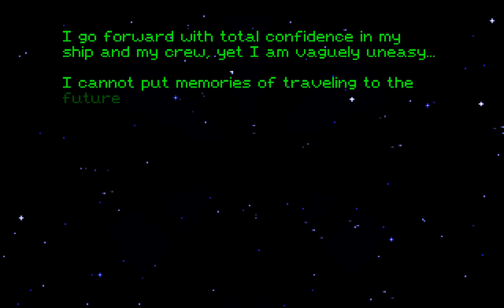Space Quest V: The Next Mutation (PC/DOS) Longplay, 1993, Sierra/Dynamix, MT-32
Space Quest V is unusual in the series in that it is primarily a specific parody of Star Trek while there are some references to other fiction movies, like Predator, Alien, and The Fly, the game never moves too far away from its primary target. Roger's new ship features a command bridge and several officers to whom he can give orders, and eventually adopts a facehugger mascot called Spike, who "isn't quite housebroken": he leaves puddles of caustic acid behind him wherever he goes.

After travelling back and forth through time in the previous game, Roger Wilco is back in the Starfleet Acadamy, serving as both a cadet and a janitor. Cheating his way through the Starfleet Aptitude Test, Roger is finally given the rank of captain, his own ship (a garbage scow) and a mission: to explore strange new worlds (which no man in his right mind would explore), to seek out new life and new civilizations (which grew out of the massive amounts of trash Roger will collect on his way), to boldly go where no man has gone before. Step by step Roger will have to unveil a galaxy-wide biohazardous material dumping scheme, solve the mystery of the disappearance of a fellow Starfleet captain and his ship, and confront an agent of an old nemesis.

Commands for smelling and tasting have been removed, but a special icon for giving orders has been added. It can be used on any object or character in the game, but its actual purpose is to issue specific commands to the crew members: Roger's garbage scow, the Eureka, has a crew over which he presides. The game is plot-driven and contains cutscenes done in a comic book-like style. Plot development is linear, but each planet the protagonist visits usually consists of several screens and contains its own objectives and puzzles. There are also hazardous situations that may occur on the spaceship itself and must be dealt with.